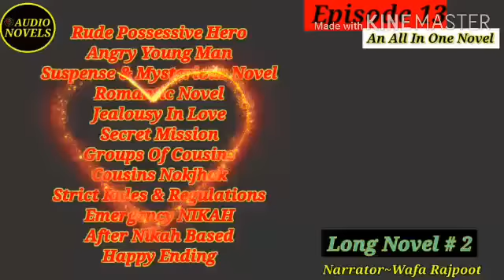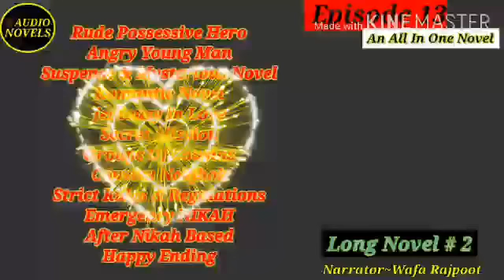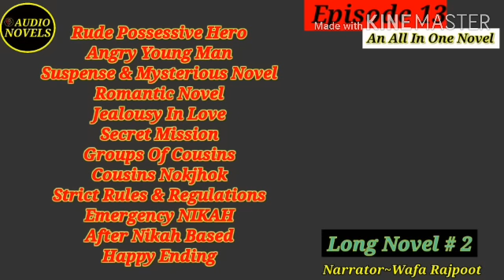Happy Ending | LAST Episode | Red Ishq by Kainat Ijaz | Hasam Ka Junoon | Haziq & Ishal's Couple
Happy Ending | Red Ishq by Kainat Ijaz | Hasam Ka Junoon | Haziq & Ishal's Couple

hope you love this Last episode of novel Red Ishq